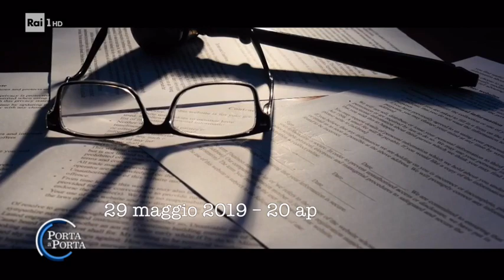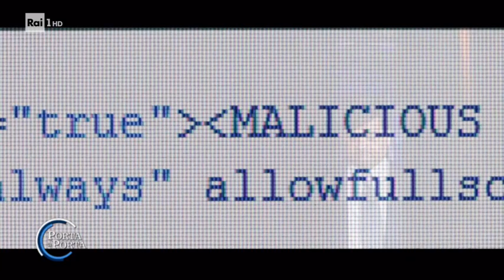Luca Palamara le intercettazioni che non lasciano dubbi Porta a porta 03062020